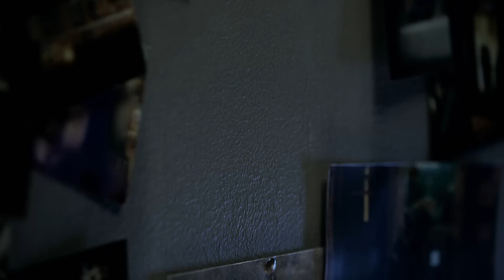Marvel's Jessica Jones – Arbeitsroutine – Nur auf Netflix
Nachdem ihr kurzes Dasein als Superheldin ein tragisches Ende nimmt, versucht Jessica Jones einen Neuanfang als Privatdetektivin in New York, wo sie stets in neue Fälle verwickelt wird. Es wird Zeit, dass die Welt ihren Namen kennt ...

Marvel's Jessica Jones
Alle Folgen ab sofort